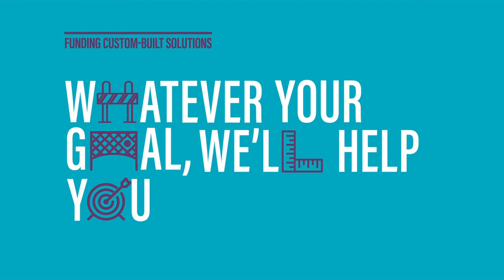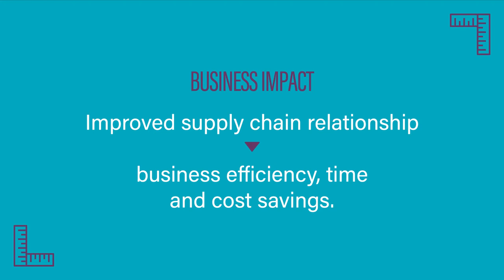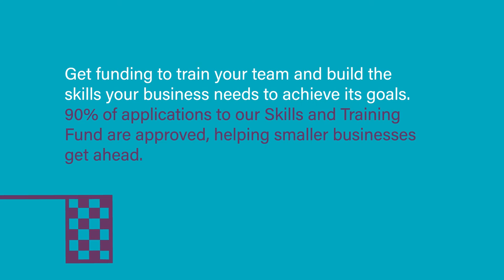Malcolm Clarke, Baxall Construction | CITB Funding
Malcolm Clarke of Baxall Construction explains how his business has improved with the support of CITB.